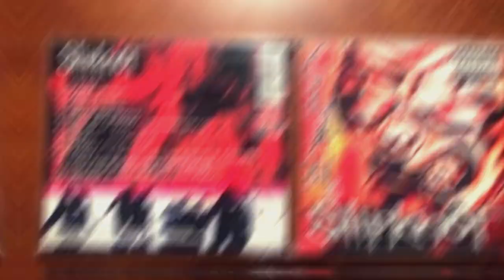КАК ФАНАТЫ СДЕЛАЛИ НОВЫЙ АЛЬБОМ SLIPKNOT И LINKIN PARK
Давайте с вами вернемся в те времена нулевых, когда интернет был свободной площадкой, а альбомы штамповались за исполнителей фанатами. Заодно узнаем, кто сделал альбом для LINKIN PARK и SLIPKNOT!

Slipknot
Linkin Park
А мы не ангелы
Clan
Erection
Сентябрь горит
2007
Нулевые
Tribal ink
Pantera